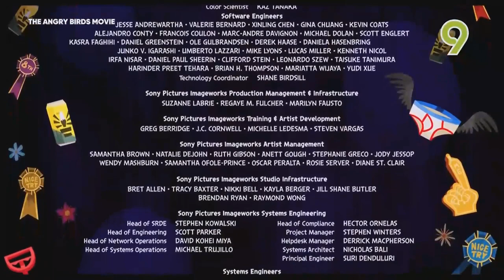The Angry Birds Movie - TV9 Outro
Kuasa 3 Malam for Movie special on incoming to the night version. Everyone just know TV9 logo upgrade for new version, finally you can have to watching it. This Wednesday got the animation movie on likes videogame for birds and pigs attack the challenge.